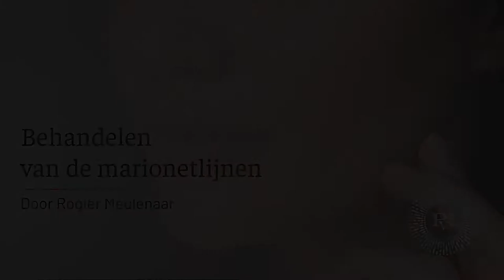Marionetlijnen, oplossing voor hamsterwangen | Praktijk voor Injectables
Marionetlijnen of hamsterwangen: ze zijn goed op te lossen. De tevredenheid over de behandeling(en)? Die is hoog! Dr. Meulenaar vertelt waarom een goed behandelplan niet kan ontbreken om een mooi resultaat te behalen.